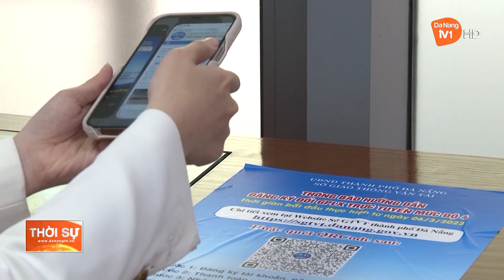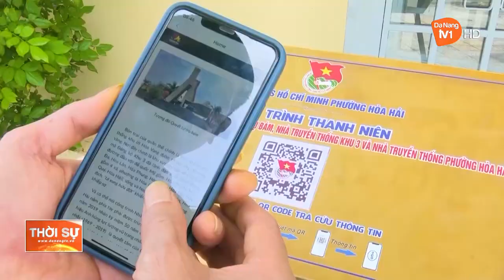LAN TỎA PHONG TRÀO “NGÀY Ý NGHĨA”